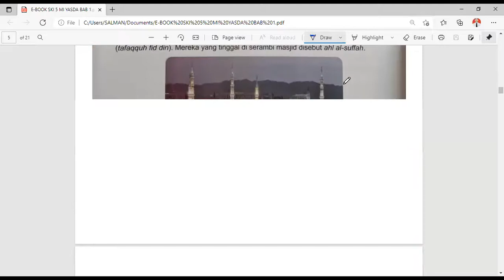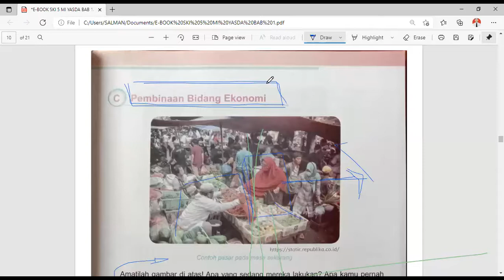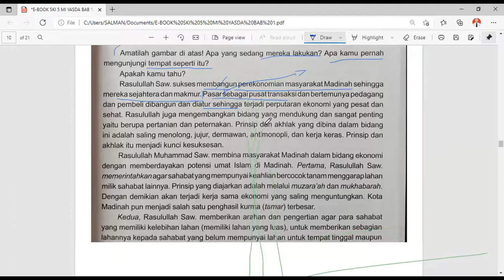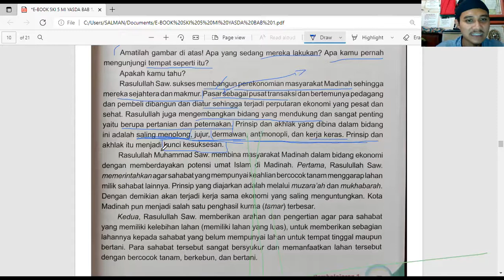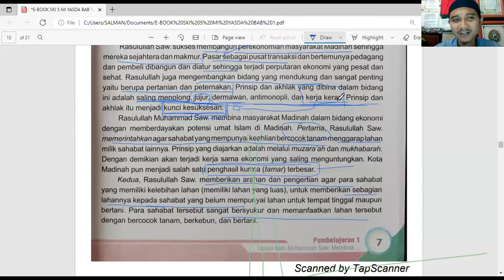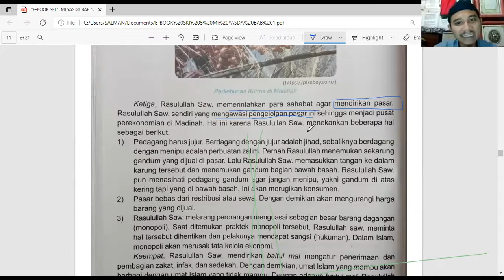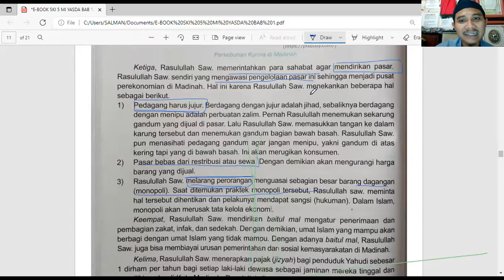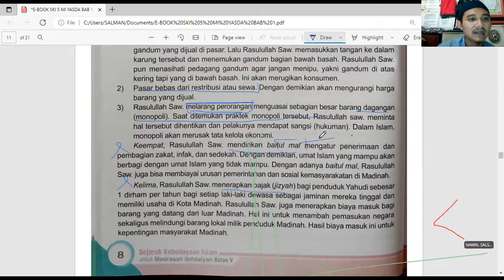SKI 5 MI YASDA/ PERTEMUAN 3/ PEMBINAAN BIDANG EKONOMI